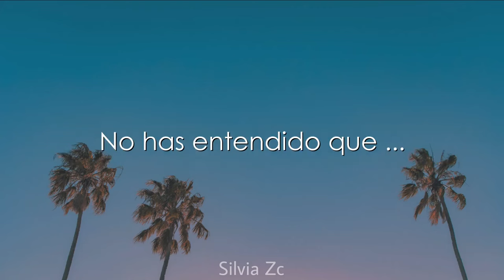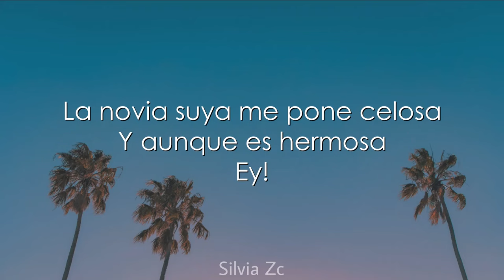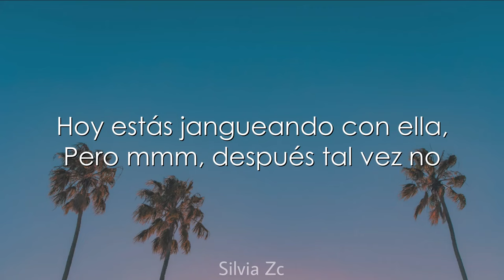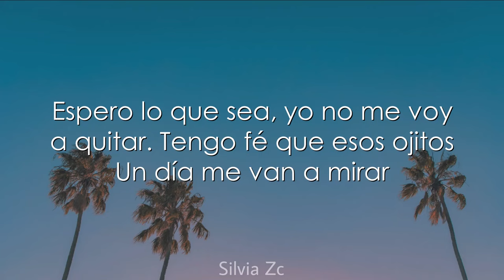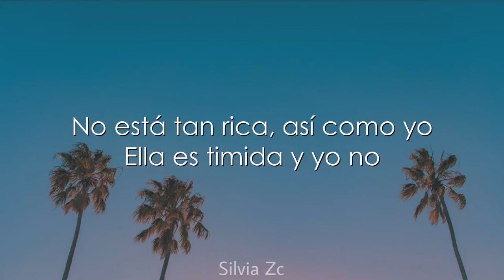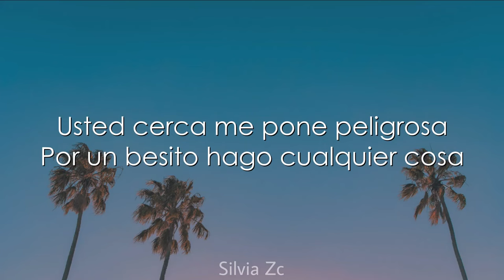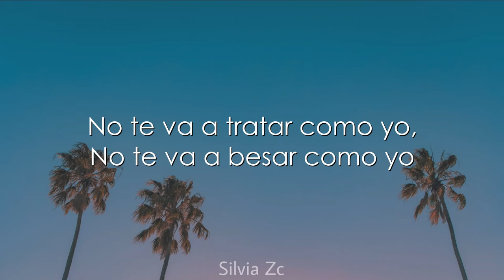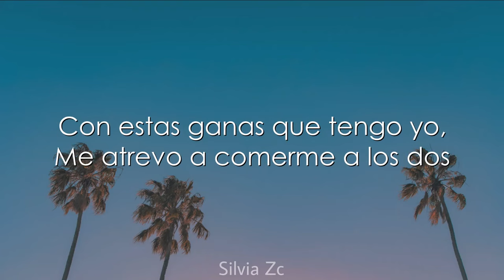[1 HORA] Karol G - Si Antes Te Hubiera Conocido (Letra)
Karol G - Si Antes Te Hubiera Conocido (Letra)

LETRA:

Ke lo ke
Estamos a rulay
Empezó el verano
Fuego
¿Qué hubiera sido?
Si antes te hubiera conocido
Seguramente,
Estarías bailando esta conmigo,
No como amigos
Sino como otra cosa
Usted cerca me pone peligrosa
Por un besito
Hago cualquier cosa
La novia suya me pone celosa
Y aunque es hermosa
Ey!

No te va a tratar como yo,
No te va a besar como yo,
No está tan rica, así como yo
Ella es timida y yo no,
Con estas ganas que tengo yo,
Me atrevo a comerme a los dos,
Hoy estás jangueando con ella,
Pero (mmm)
Después tal vez no

¿Qué hubiera sido?
Seguramente,
No como amigos
Ey!

¿Qué hubiera sido?
Seguramente,
No como amigos
Ey!

Y yo te veo y no sé
Cómo actuar
Bebé pa’ conquistarte
Que me pasen el manual
Espero lo que sea,
Yo no me voy a quitar
Tengo fé que esos ojitos
Un día me van a mirar

Yo me caso contigo,
Mi nombre suena bien con tu apellido
Estoy esperando el primer descuido,
Pa’ presentarte como mi marido
Yo me casó contigo,
No has entendido que

¿Qué hubiera sido?
(Ey, ¿Cómo?)
Seguramente,

¿Qué hubiera sido?
¿Qué hubiera sido?